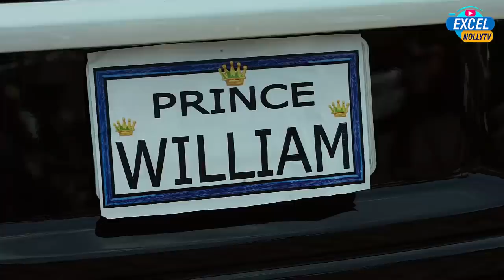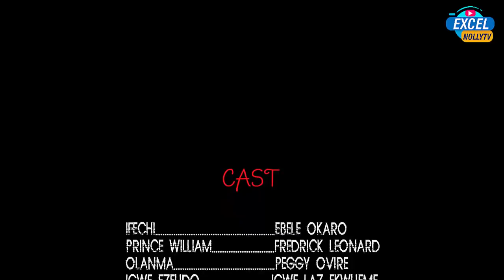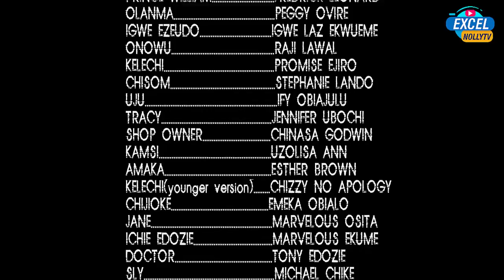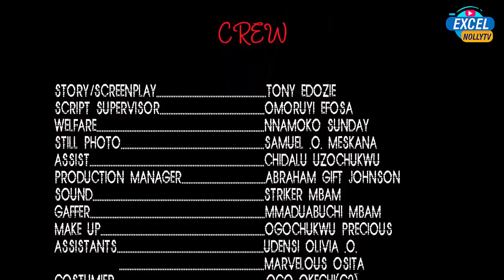MY SON MUST NOT BE CROWNED THE KING WHILE AM STILL ALIVE -(THE SUCCESSOR) 2022 Latest Nigerian Movie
MY SON MUST NOT BE CROWNED THE KING WHILE AM STILL ALIVE -  FREDERICK LEONARD (FULL MOVIE) 2022 Latest Nigerian Movie